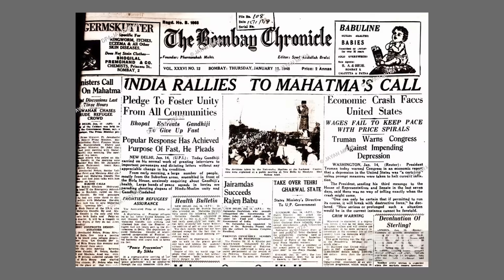PAKISTANI UNCLE SHARING EXPERIENCE ABOUT INDIA🇮🇳 | MY FIRST VISIT TO INDIA | SANA AMJAD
BHARAT IN PAKISTAN | UNTOLD STORY OF 1947 | SANA AMJAD

LAHORE’S LITTLE INDIA🇮🇳 INDIAN PRODUCTS IN PAKISTAN | DABUR AMLA, ZANDU BALM, RAJNIGANDHA | SANA AMJAD

Paan Gali is a lane in Lahore's famed Anarkali Bazaar that has been selling Indian goods for decades. Despite the hostilities between the two states, the people of Pakistan and India think differently.